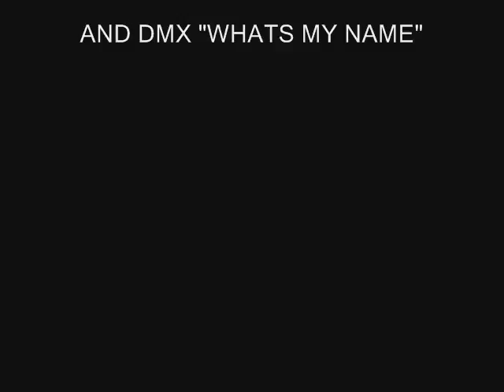only on the week days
being stupid again